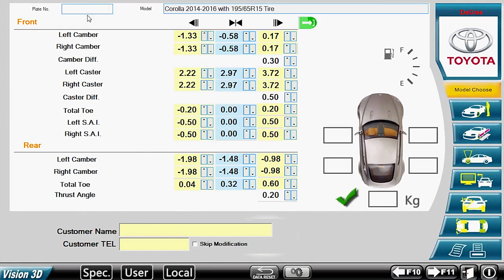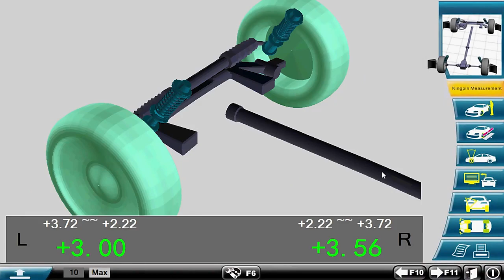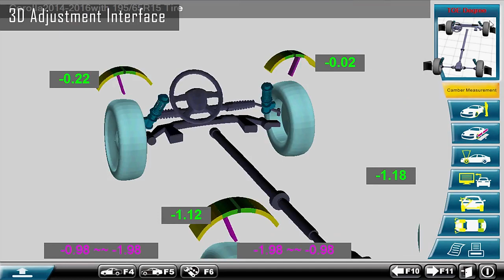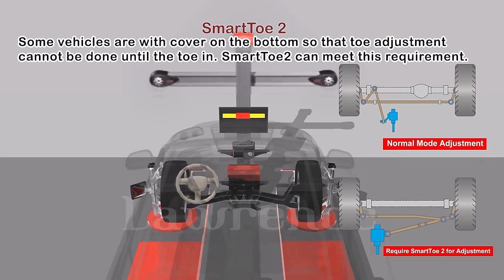Máy cân chỉnh độ chụm bánh xe Lawrence Lux 8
Giới thiệu Máy cân chỉnh độ chụm bánh xe Lawrence Lux 8. (cân chỉnh thước lái)
Công nghệ đo 3D tiên tiến, Kẹp nhanh Lốp, Chỉnh TOE thông minh Smart TOE
Camera 6.4mega - tự động theo dõi mục tiêu, Kẹp Lốp siêu nhẹ, chỉ 2.6kg